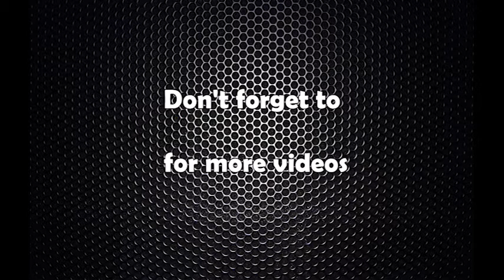नाडा अटो मेला सुरु